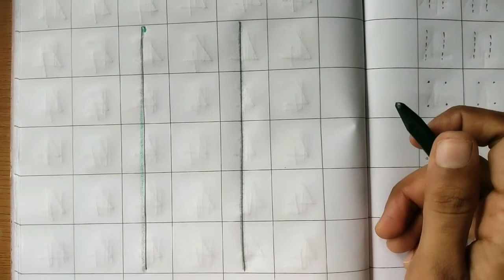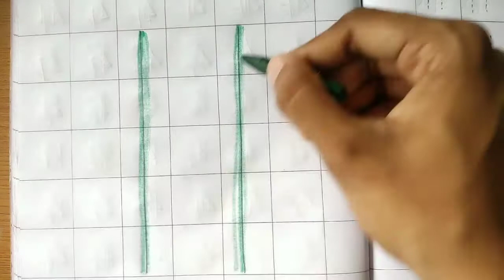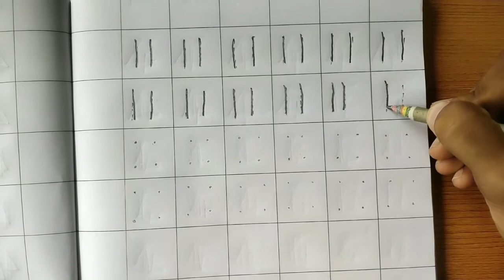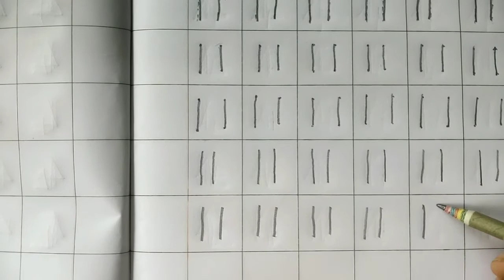English Medium Pre - Primary Nursery Maths Number.11 (in notebook)